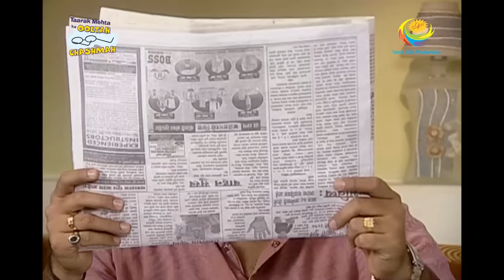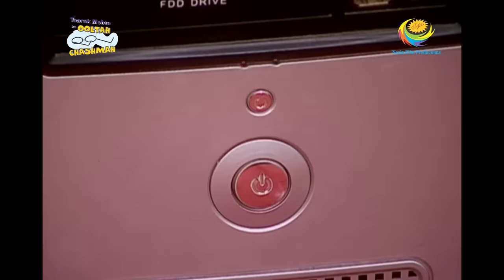Taarak Mehta Ka Ooltah Chashmah - Episode 314 - Full Episode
Episode 314 -
Bhide organises a Satyanarayan Pooja for his new computer and the society members gather at his residence. Watch the funny episode now.